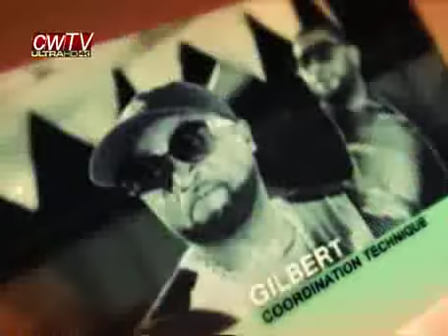Miel de Son à cœur ouvert parle à Héritier Wata. Préambule en live dans HD ELENGI